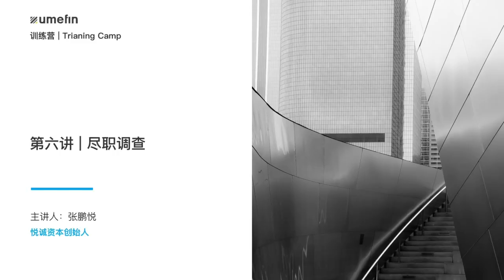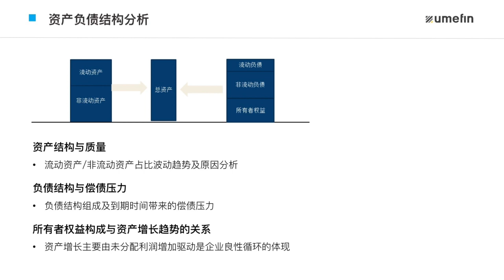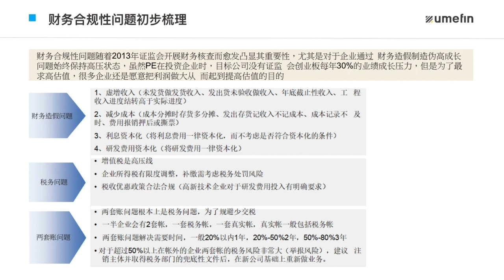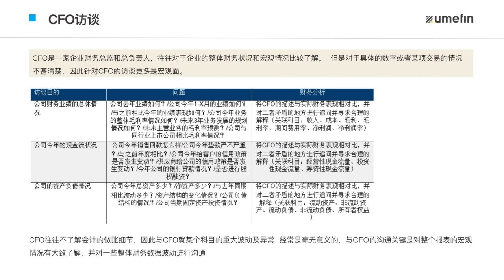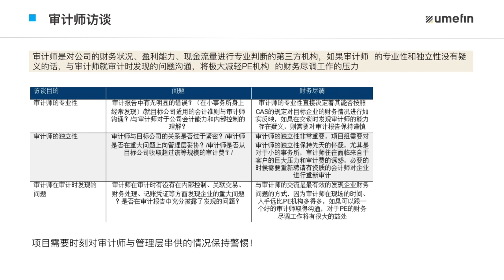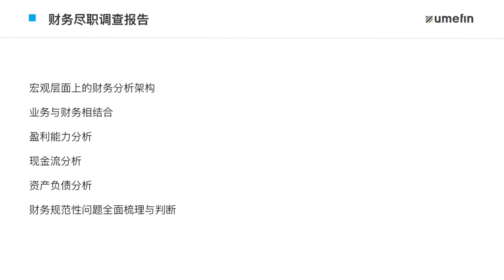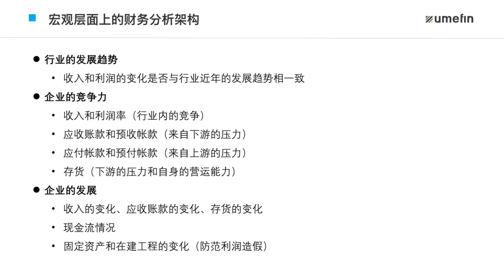第六讲 尽职调查6 财务尽职调查全流程分析 II